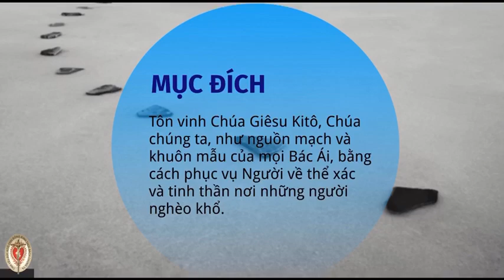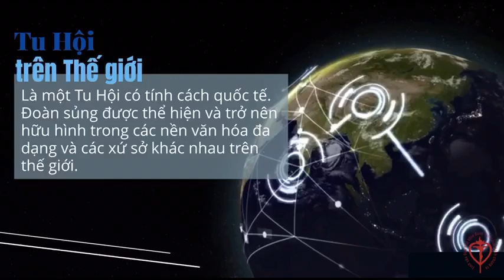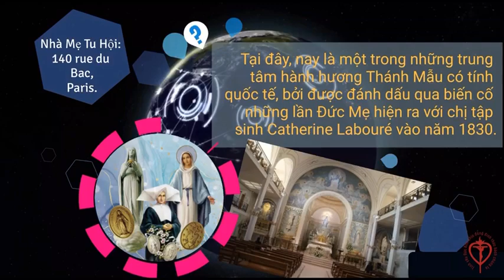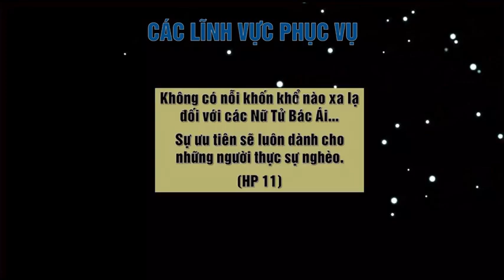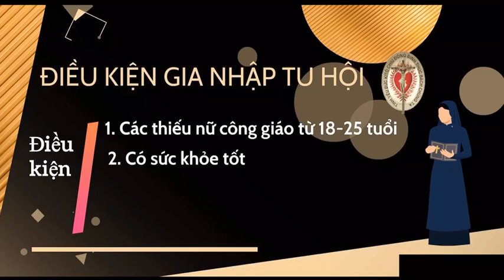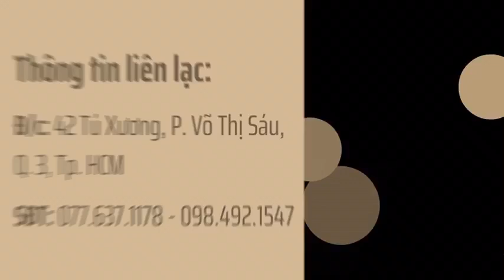Tu Hội Nữ Tử Bác Ái Thánh Vinh Sơn-Tỉnh Dòng Việt Nam.